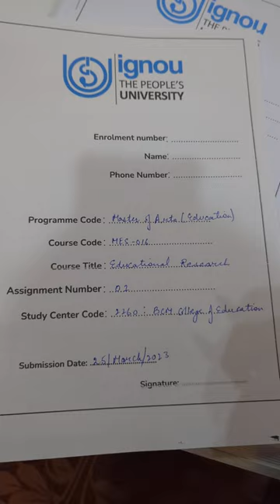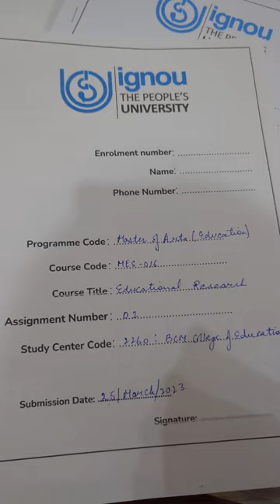IGNOU assignment ka front page kaise fill kare / how to fill the front page/course code kya hota hai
how to fill IGNOU ASSIGNMENTS front page
IGNOU assignment
education